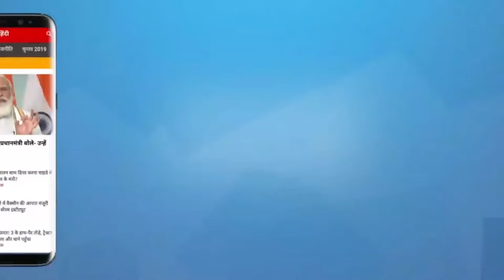Paper Leak, NEET Exam. Is mafia flourishing under the patronage of politicians! | NTA | UGC NET EXAM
पेपर लीक घोटाला क्या है ? कौन है इसका सरग़ना ? क्या सरकार ज़िम्मेदारी लेगी ? क्यों बिहार पुलिस की मदद नहीं कर रही है केंद्र सरकार की एजेंसी? बता रहे हैं अनुपम जो हल्ला बोल आंदोलन के अध्यक्ष है।

What is paper leak scam? Who is its leader? Will the government take responsibility? Why is the central government agency not helping Bihar Police? Anupam who is the president of Halla Bol movement is telling.